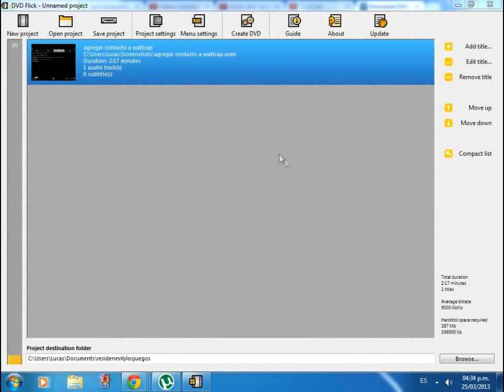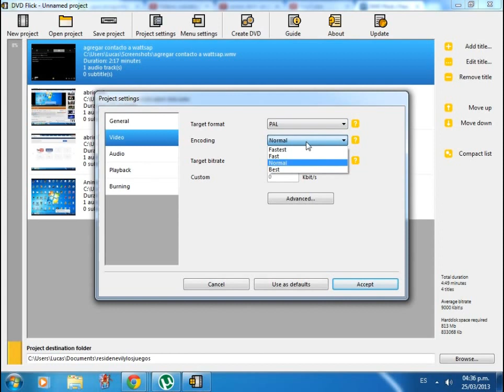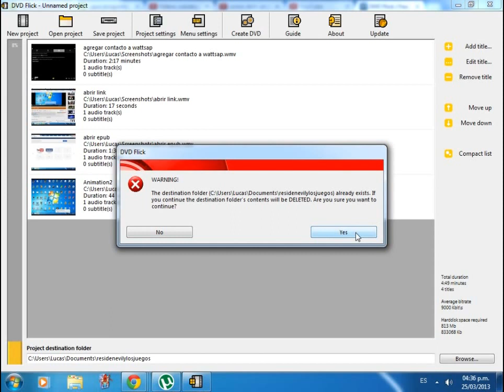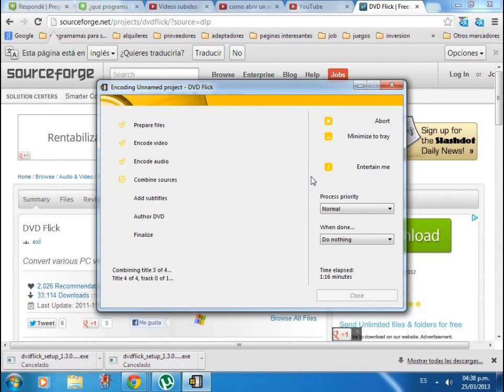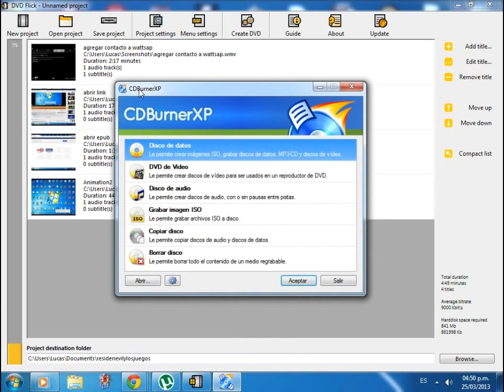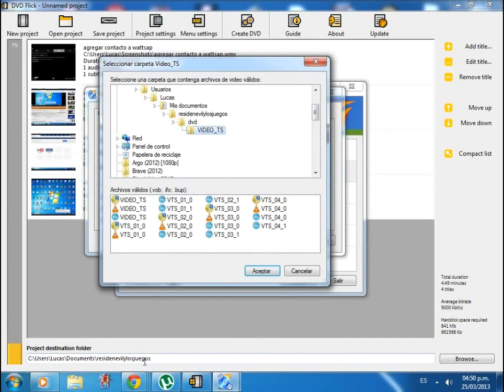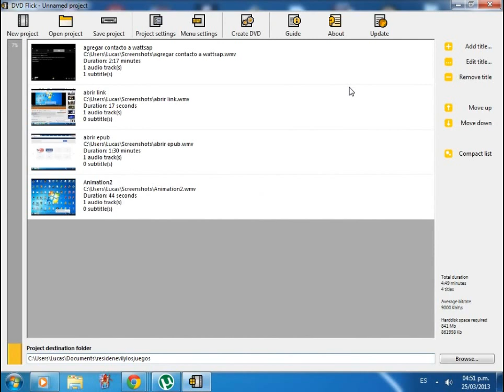pasar cualquier video a dvd, grabar dvd para verlo en tv, totalmente gratis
aqui les muesto como grabar correctamente un dvd para verlo en la television gratis